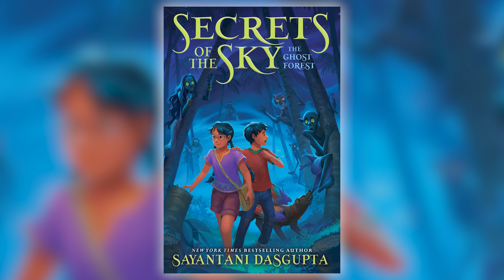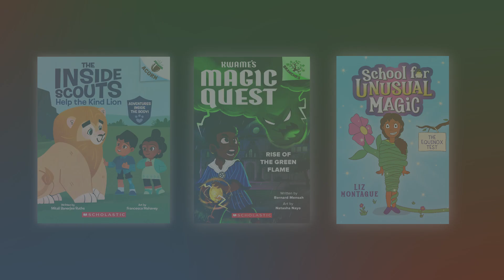Chapter Books & Series Introduction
Hear about new books in the Secrets of the Sky and Cat on the Run series.